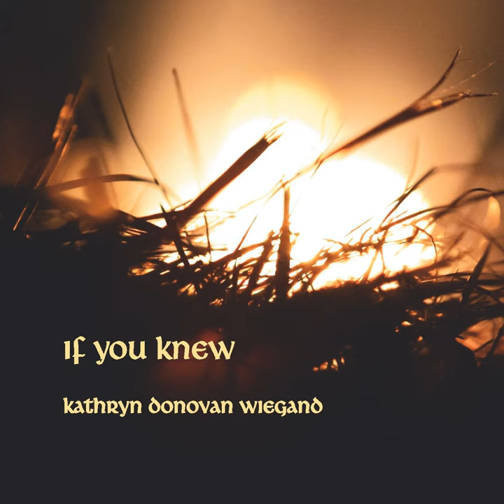Plant Me Like a Tree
Plant Me Like a Tree · Kathryn Donovan Wiegand

If You Knew